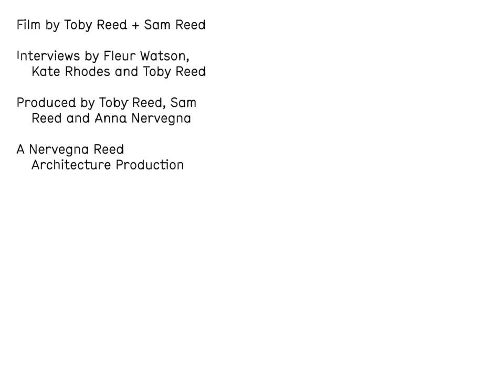The Future Is Here - Floyd Mueller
The Future is Here - A major touring show from London’s Design Museum co-curated by RMIT Design Hub

28 August – 11 October 2014

New manufacturing techniques will involve the users of products as never before, revolutionizing the role of the consumer. How we manufacture, fund, distribute, and buy everything from cars to shoes is progressing fast. The Future is Here shows what that means for all of us. The boundaries between designer, maker and consumer are disappearing with a growing movement of ‘hacktivists’, who share and download digital designs online in order to customise them for new uses. The exhibition will house a ‘Factory’ where visitors can discover how 3D printing works and witness live production. The exhibition looks at what exactly drives innovation and how it can lead to increased productivity and economic growth. A visit will reveal how the new design innovation has the potential to affect everyone, radically altering our attitudes to the pace of change driven by new technology.

Mass customisation, emerging technologies and platforms such as crowd funding, social networking, digital looms, online marketplaces, 3D printing, nanotechnology, routing and open-source micro computing, are all removing the barriers of access to manufacturing. It is the role of designers and the design process to participate in exciting new technologies, so that more people than ever before can take part in the production of our physical world.

In addition to the Design Museum exhibits, RMIT Design Hub curators, Kate Rhodes and Fleur Watson are co-curating a series of research-driven projects for display that engage with and extend upon the themes in the show. These 10 local projects extend upon the Design Museum’s ‘high street’ focus with speculative content and engage with 3D printing, bio-processes, nano-technologies, robotics etc.

These 10 projects also provide critical commentary upon the issues surrounding new manufacturing techniques from a social, political and cultural perspective. Researchers and practitioners currently scheduled for inclusion include Mark Burry, Andy Miller, Susan Cohn, Justin Clements, Leah Heiss, Gyungu Chyon, Richard Blythe, Paul Minifie, Nick Williams, Mathew Sleeth, Lucy McRae, Scott Mayson, Jenny Underwood, Milan Brandt, Peter Choong and Tom Kovac amongst others.

In addition to the 10 Melbourne projects featured within the exhibition, local researcher and practitioner Roland Snooks has been commissioned to produce the exhibition design along with Brad Haylock and Stuart Geddes for the exhibition communication. The exhibition environment is intended as an exhibit within itself – testing and exploring a fusion of robotic manufacturing and traditional boat building techniques – and is highly experimental in its approach.

Curator: Alex Newson – Design Museum, London.

Melbourne Curators: Fleur Watson, Kate Rhodes – RMIT Design Hub.

Exhibition design by Studio Roland Snooks.
Exhibition graphics by Chase & Galley with Brad Haylock.
Films by Toby Reed + Sam Reed
A Nervegna Reed Production